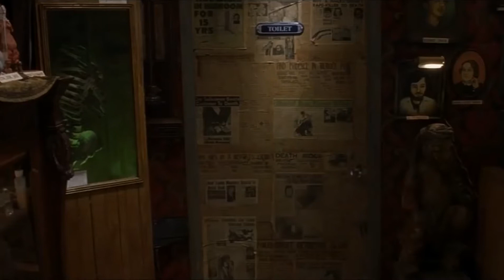Workshop - The New Wave of Horror Cinema made in USA: Luca Ruocco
Which are the new trends of  the American horror cinema? Who are the new masters of fear in USA?

Luca Ruocco, screenwriter and film critic. He has collaborated with numerous print and web magazines of film criticism, from Indie.Horror.it to Taxidrivers to Splatter. From 2010 is editorial director of InGenereCinema.com. In 2016 he wrote and directed the documentary “Dylan Dog - 30 years of nightmares” with Marcello Rossi, produced by Studio Universal in collaboration with Sergio Bonelli Editore. In this workshop talks about the new trends of  the American horror cinema, and the new masters of fear in USA.

Luca Ruocco, sceneggiatore e critico cinematografico. Ha collaborato con numerose testate cartacee e web di critica cinematografica, da Indie.Horror.it a Taxidrivers a Splatter. Dal 2010 è direttore editoriale di InGenereCinema.com. Nel 2016 ha scritto diretto con Marcello Rossi il documentario “Dylan Dog – 30 anni di incubi“, prodotto da Studio Universal in collaborazione con Sergio Bonelli Editore. In questo workshop ragiona su quali sono i nuovi trend della cinematografia horror americana, e chi sono i nomi più autorevoli oggi in materia di orrore sul grande schermo.